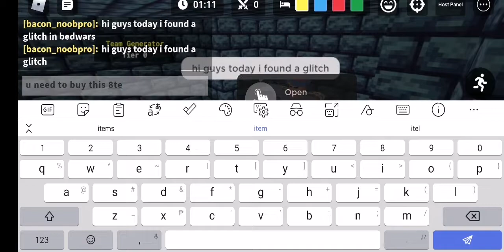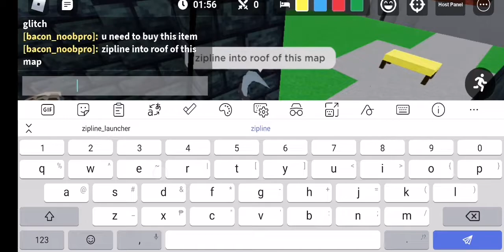i found a glitch in bedwars (DO IT BEFORE IS PATCHED)